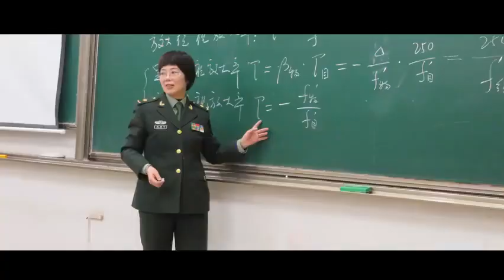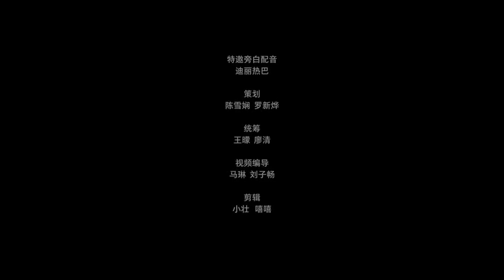今天致敬了不起的她 11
2021年03月08日
她在尘埃中奋斗，亦在星河中闪耀，今天是三八国际劳动妇女节。
不被定义，无关年龄，每一个她在生活中都闪闪发光。